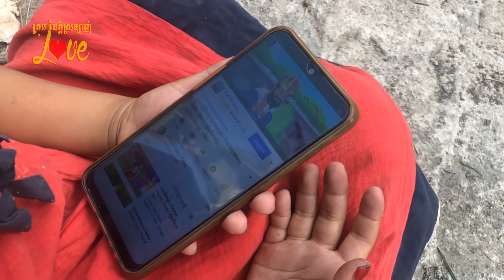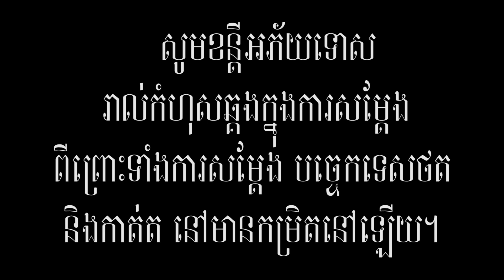Team កូនខ្ជិល Lazy kids Comedy From ក្រុម នៃក្តីស្រឡាញ់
យើងខ្មុំសូមអភ័យរាល់កំហុសឆ្គងដោអចេនានៅកាយវិកាត្រង់ណាមិនសមរម្យ
សូមអគុណពុកម៉ែបងប្អូនដែលតែគាំទ្រ៕